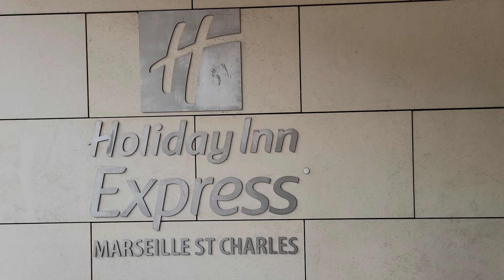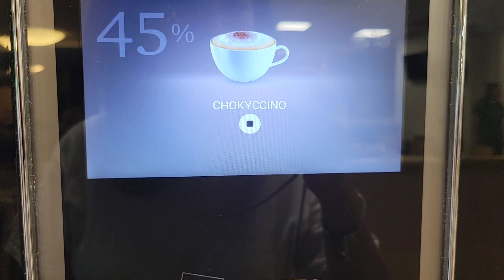Holiday Inn Express Marseille St Charles | Breakfast